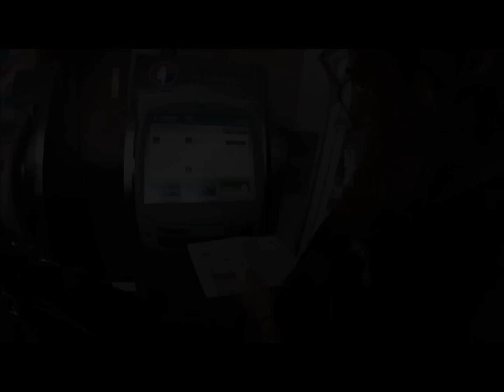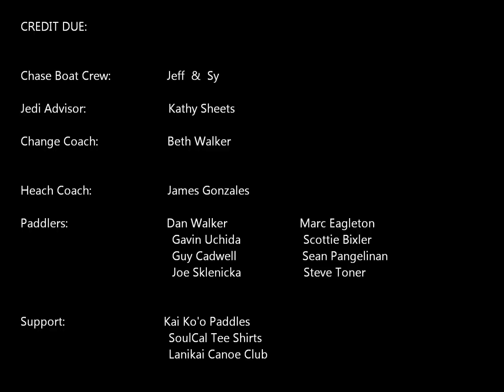San Diego Outrigger at Moloka'i Hoe